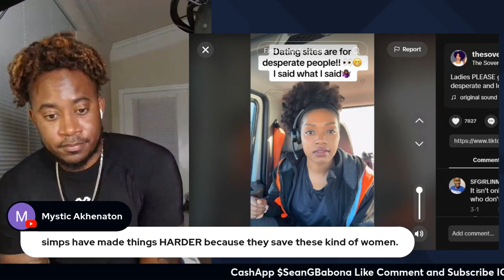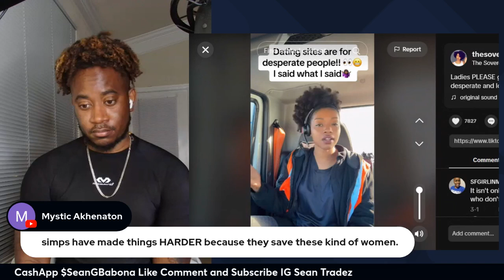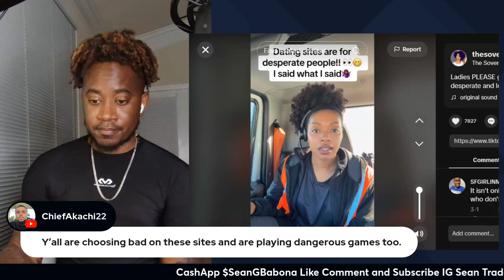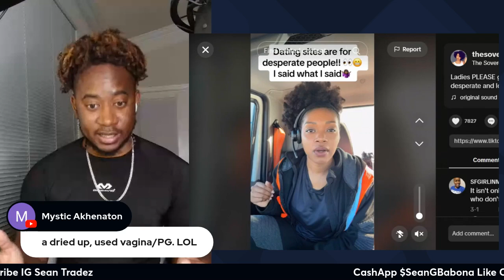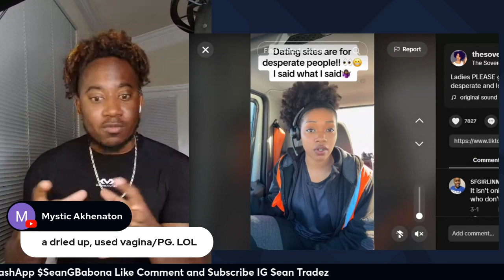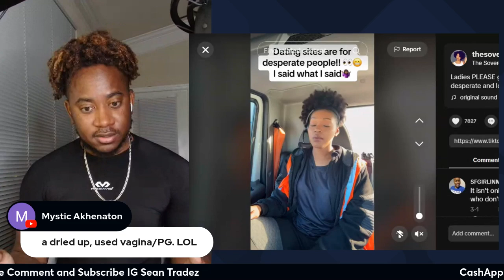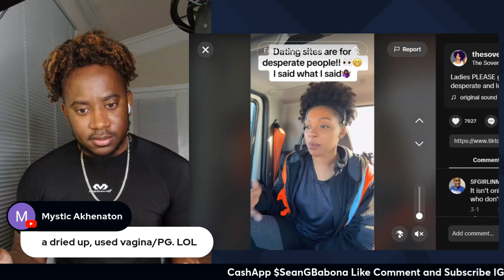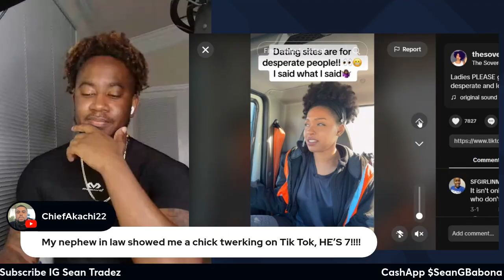WOMAN SAYS DATING APPS ARE FOR DESPERATE PEOPLE